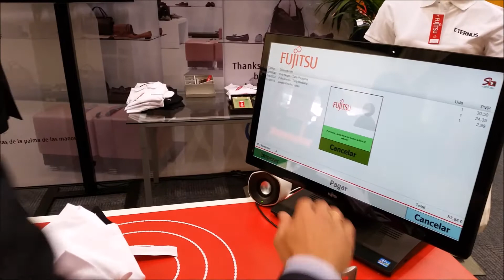DEMO: Las soluciones de pago en 'retail' de Fujitsu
Fujitsu World Tour